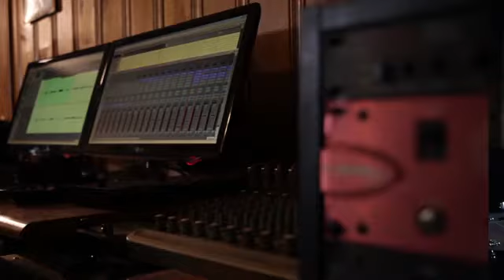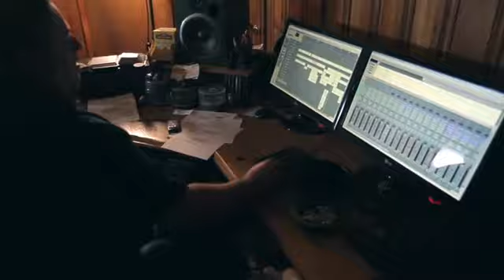Ryan Story - My Heart Too (Story, Norris, Deaton)